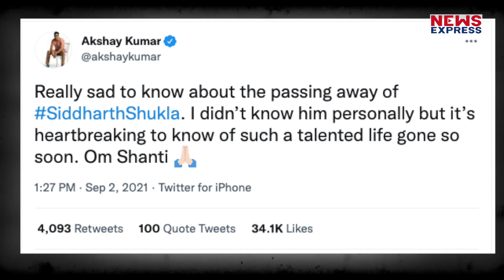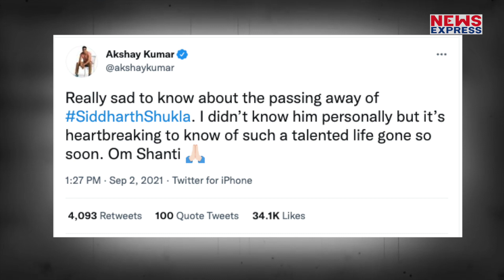Sidharth Shukla के निघन पर बोलने के लिए Shahrukh - Aamir के पास कुछ नहीं है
सिद्धार्थ शुक्ला के निधन की खबर ने हर किसी को झकझोंर दिया है... सोशल मीडिया पर लोग उनकी आत्मा की शांति की कामना कर रहे हैं... साथ ही लोग उनके परिवार की हिम्मत बढ़ाने के लिए लगातार ट्वीट कर रहे हैं..

Producer- Prashant